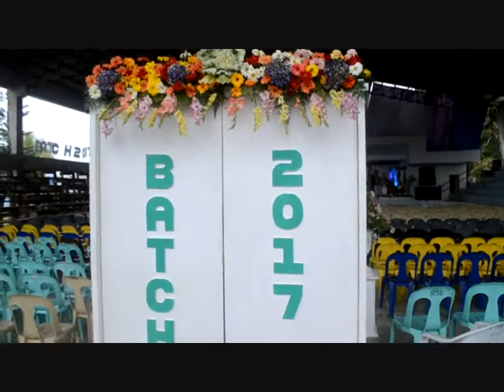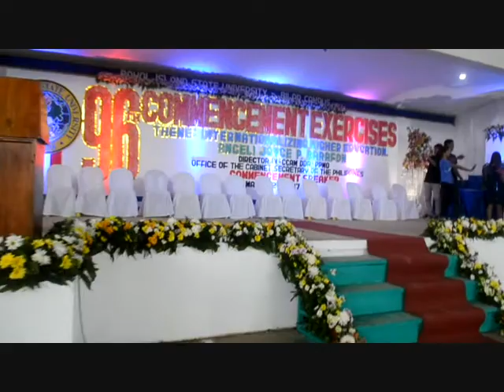BISU-Bilar 96th Graduation Rites Stage Decoration and Venue (March 28, 2017)